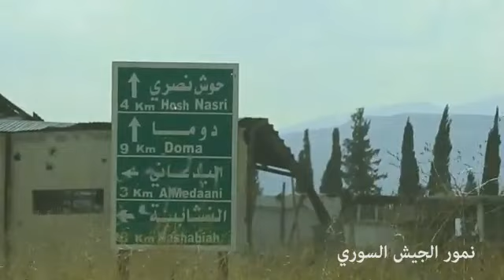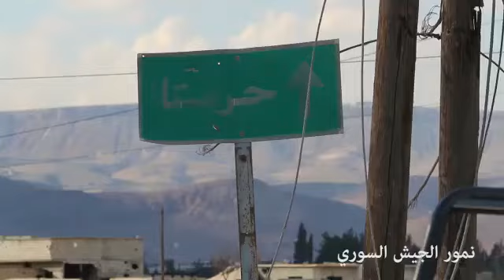Siria en su hora crítica - fuerzas del tigre en acción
Video: De las operaciones del ejército árabe sirio Tigres en el eje de Hawash Dhahra - Caballería Documentando al corresponsal militar Ahmed al-Hark